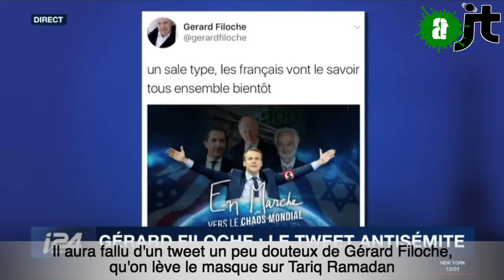La France est elle antisémite ?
La France est- elle antisémite ? Loin des clichés d'un antisémitisme "rampant" en France, Hors Série est allé voir chez nos voisins européens pour y comparer les différentes situations. Surprise ! La France est probablement la terre d'accueil la plus sûre en Europe pour les personnes juives... Et c'est une bonne nouvelle !